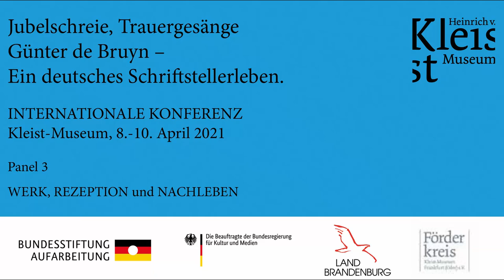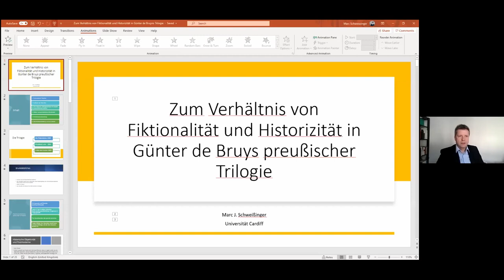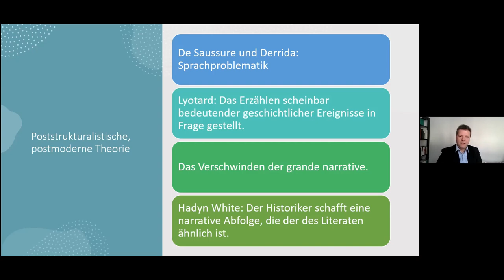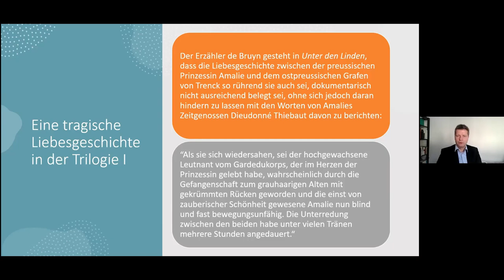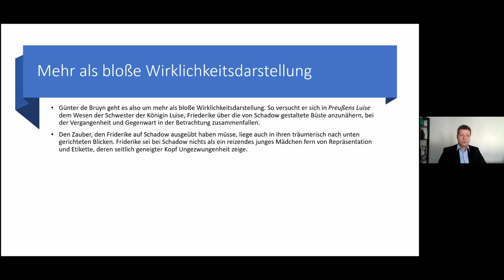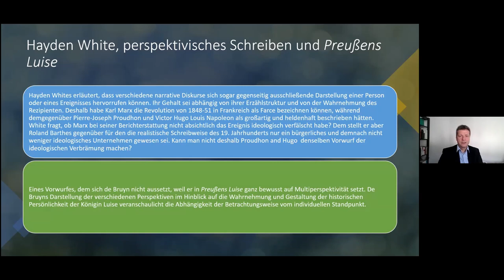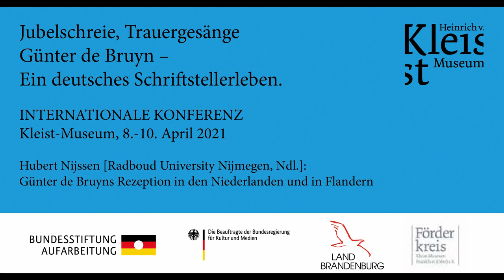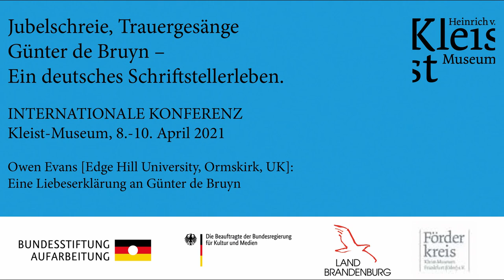Jubelschreie, Trauergesänge. Günter de Bruyn – Ein deutsches Schriftstellerleben – Panel 3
Im April präsentierte sich das Kleist-Museum zweifach mit dem Autor Günter de Bruyn. Sein Leben, sein Werk und dessen Wirkung im Spannungsfeld von brandenburgischer Mark und weiter Welt, Ost und West waren Gegenstand einer am 9. und 10. April stattfindenden Konferenz. Hier präsentiert das Kleist-Museum den Livestream des dritten Panels „Werk, Rezeption und Nachleben“.

Gefördert von:
Bundesstiftung Aufarbeitung, Die Beauftragte der Bundesregierung für Kultur und Medien, Land Brandenburg Förderkreis Kleist-Museum, Frankfurt (Oder) e. V.